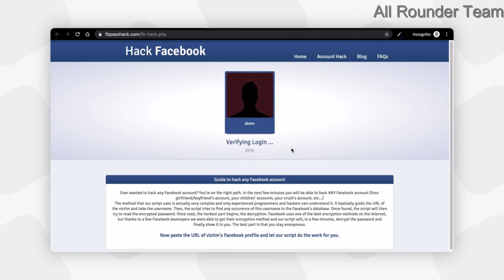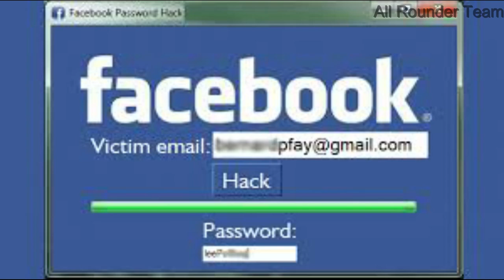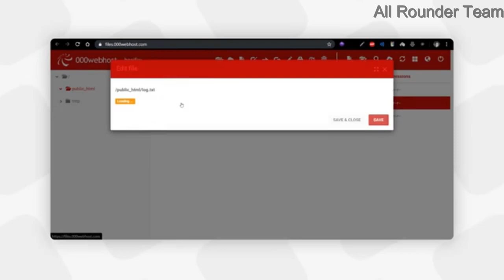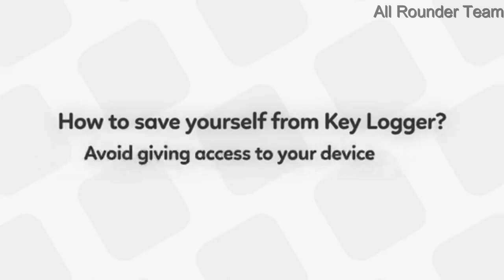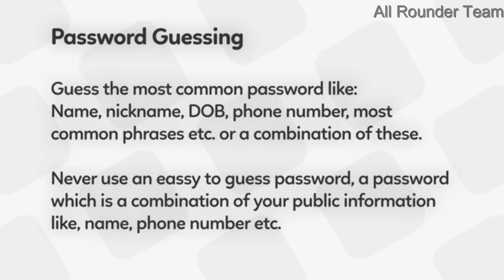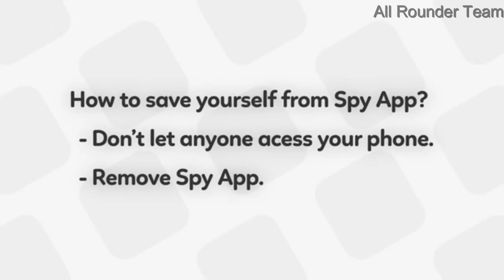Facebook password Hacking | truth revealed | 📱All Rounder 360°💻.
This Video About Facebook Hacking And Prevention Methods.
Explain In Tamil.
First Time our Photo Published.
Keep Your Support.